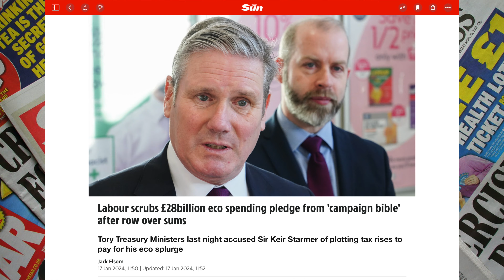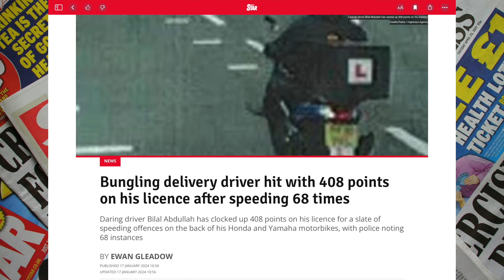Drivers cheer - FINALLY, £28Billion U-TURN!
Cheap petrol scheme will let drivers save hundreds with lowest prices in their area
Labour scrubs £28billion eco spending pledge from 'campaign bible' after row over sums
Bungling delivery driver hit with 408 points on his licence after speeding 68 times

These articles are from papers such as The Sun, The Express, Metro, Sky News, ITV News and others which I’ll be referencing and giving my opinion on in this video.

AWESOME people click here! 😃👍

To earn a SHOUT OUT in a video, click the SuperThanks button above to buy me a BEEEEEER! 😎🎉